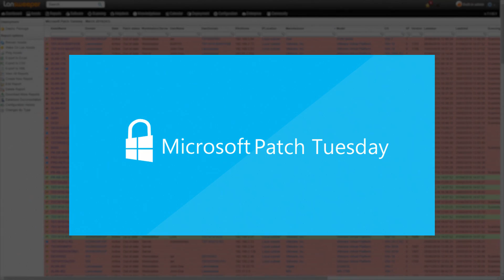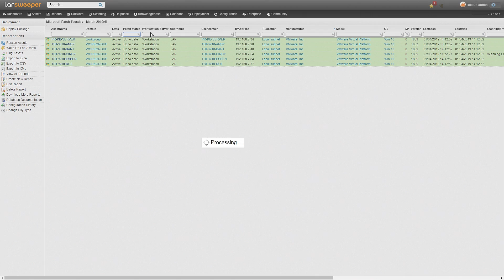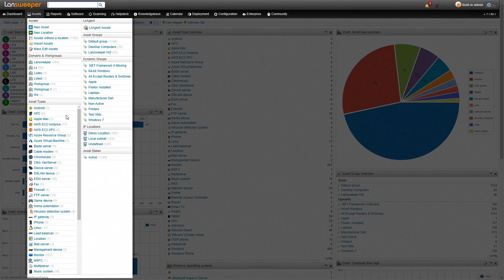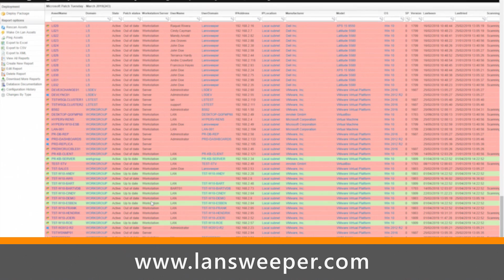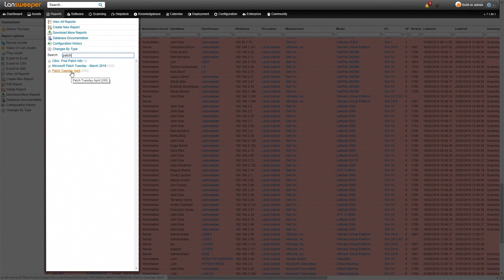Microsoft Patch Tuesday | Monthly Security Update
Windows Patch Tuesday Update. Lansweeper provides monthly reports based on the Microsoft security update patches known as Patch Tuesday. The Microsoft monthly rollup fixes windows vulnerabilities.

Easily Check if the IT Assets in your Network are Running on the latest Microsoft Patch Tuesday Update with Lansweeper.

Every second Tuesday of the month, Microsoft releases a scheduled security fix, also known as ‘Patch Tuesday’.  Every month, Lansweeper creates a report which checks if the assets in your network are on the latest Windows Patch Tuesday update.

Get your IT Asset Management up and running as fast as possible with our agentless scanning methods and discover your network without having to install any software on your machines. Eliminate one of the biggest hurdles in IT asset management and save valuable time and resources.

Once you’ve identified all IT assets, you’re ready to run our custom Patch Tuesday report. It gives you an easy and quick overview which assets are already on the latest Windows update, and which ones still need to be patched.